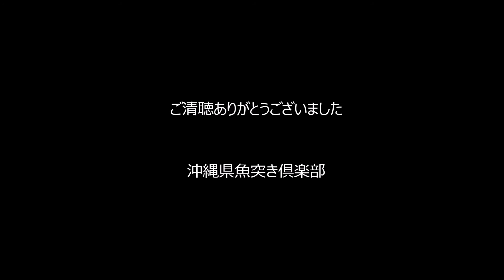久高島魚突き体験27年9月16日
魚突きのことなら
「沖縄県魚突き倶楽部」へ

不動産投資の事なら
「魚突き丸刈り大家さん」へ